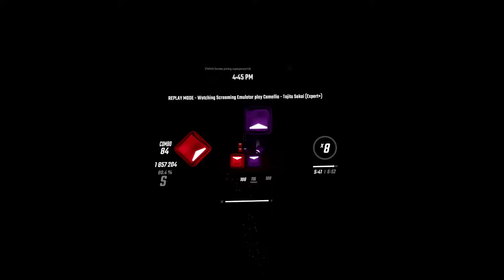[Beat Saber] Camelia - 'Tojita Sekai' (Expert +)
Sorry if the quality is bad, I don't have a high viewing count so Youtube makes it the quality bad.